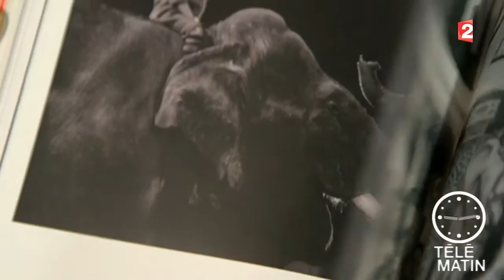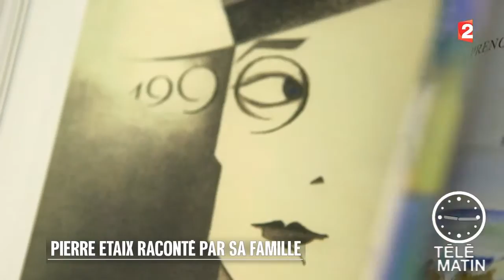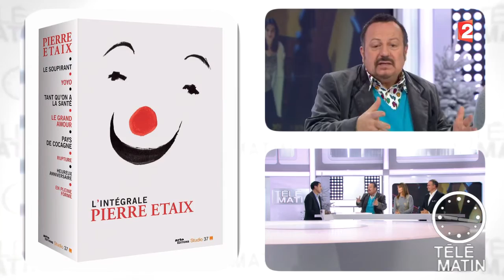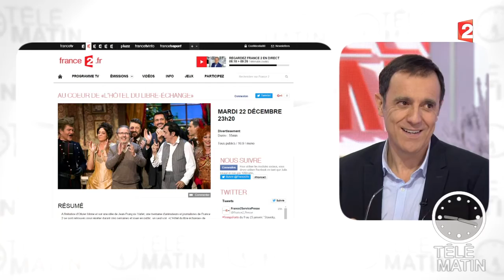Carré VIP-Pierre Etaix raconté par sa famille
A l’occasion de la publication le 5 novembre de l’ouvrage "C'est ça Pierre Etaix", Henry-Jean a rencontré Odile et Marc Etaix, respectivement épouse et fils de Pierre Etaix.
Cet ouvrage rend hommage à cet artiste qui est également une grande figure de la culture française :